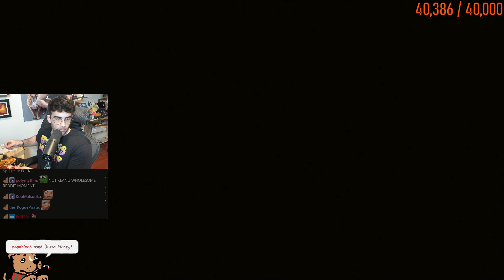Hasanabi Plays Cyberpunk 2077 [Day 1 Part 3 (12/9/20)]